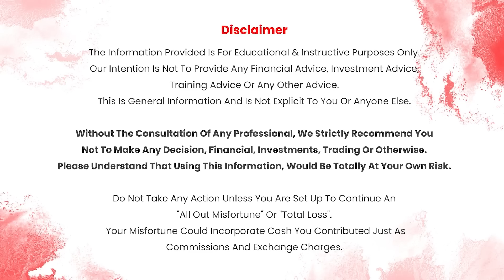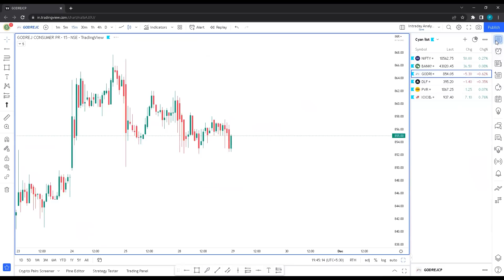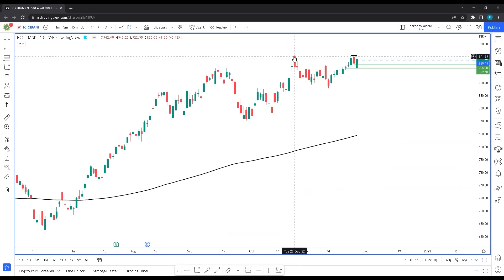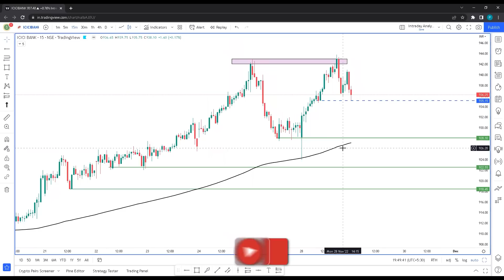Nifty Tested ALL TIME HIGH! || Market Analysis for Tomorrow || Anish Singh Thakur || Booming Bulls